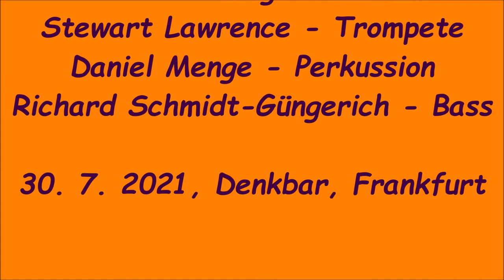El cumbanchero - Maray Montalvo Combo - Denkbar/Frankfurt, 30. 7. 21 (Live-Stream)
Maray Montalvo Combo – stimmungsvolle Latino-Musik live:

Maray Montalvo – Stimme
Horst Bittlinger – Piano
Daniel Menge – Perkussion
Stewart Lawrence – Trompete/Flügelhorn
Richard Schmitt-Güngerich – Bass

am 30. Juli 2021 in der ‚Denkbar‘, Spohrstraße 46a, 60318 Frankfurt (Live-Stream)

Herzlichen Dank
- an Aquiles Vilagrasa Roth und seinem Team - liebenswürdige Gastgeber in der Denkbar
- an Frank Himmel für die professionelle Aufnahmetechnik in Bild und Ton
- und vor allem natürlich den Gästen in der stimmungsvollen Denkbar

Der Live-Stream am 30. Juli 2021 aus der Denkbar bot eine stilistisch vielfältige Reise durch die Latino-Musik mit Son, Cumbia, Merengue, Bolero, Vals, Samba, Chachacha, Danzon - mit Ausflügen in Swing und Disco.

Weitere Clips von diesem Abend finden Sie / findet Ihr hier bei YouTube